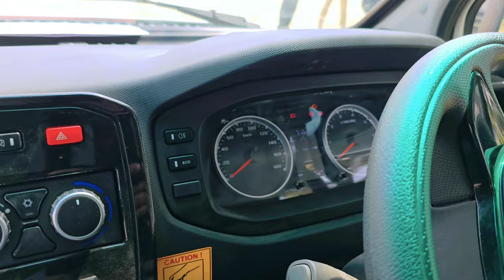2024 New Tata Winger OBD2 | 15 Seater AC Van | Price Mileage Specifications Review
2024 New Tata Winger OBD2 | 15 Seater AC Van | Price Mileage Specifications Review

👉  Dosto Is Video Mai Maine Aapko 2024 New Tata Winger 15 Seater AC Mini Bus Ke Bare Main Jankari Dene Ki Kosis Ki Hai